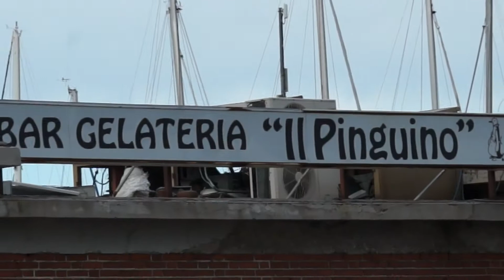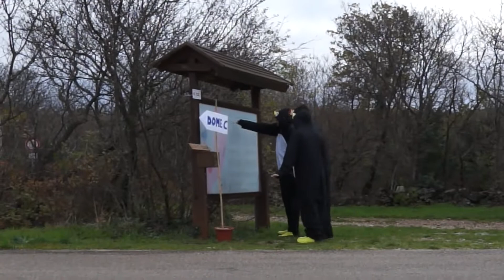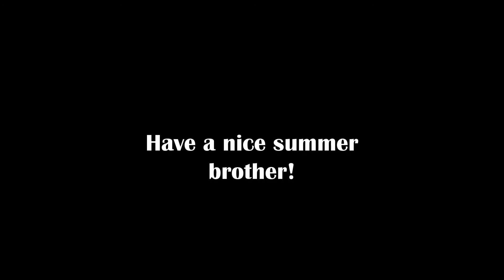Antarctica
The beginning of a long journey.